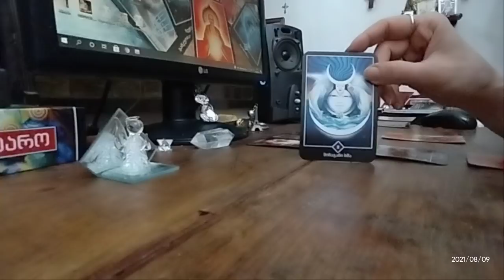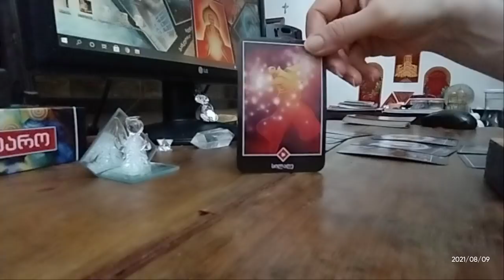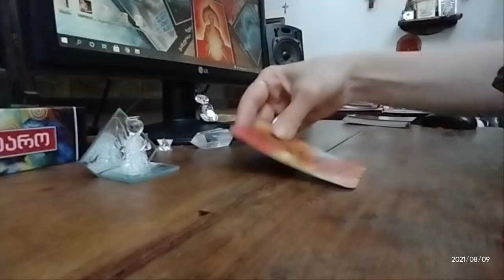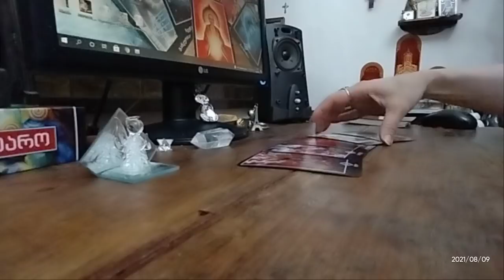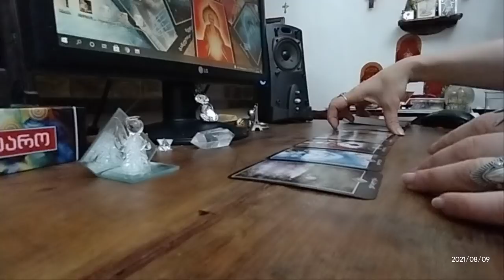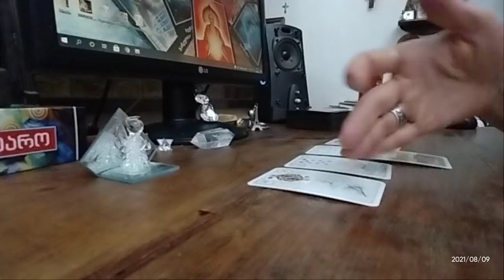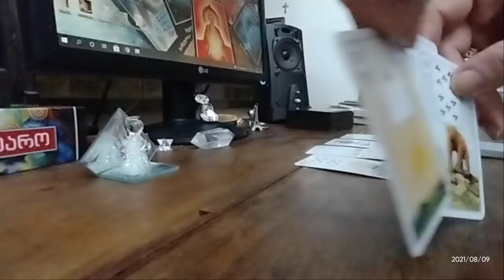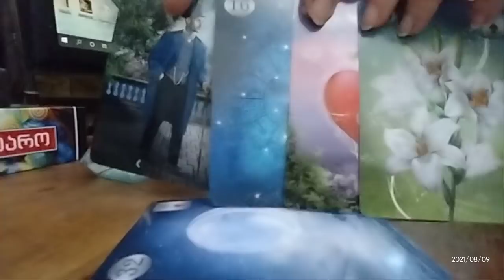..რა მოიჩქარის თქვენს ცხოვრებაში, რა სიტუაცია გადის და რა რჩება თქვენთან? 🃏🃏🃏✨✨✨